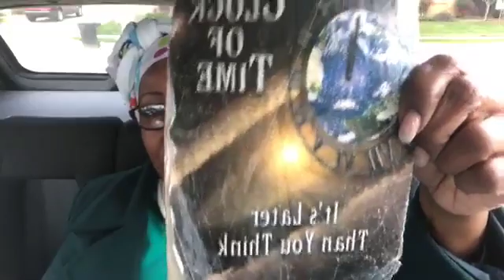The Ministry of Healing - Review of The Knowledge Received Through God’s Word, Part 1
The Ministry of Healing - Review of The Knowledge Received Through God’s Word, Part 1 ~ The truths of the Bible, received, will uplift mind and soul. If the word of God were appreciated as it should be, both young and old would possess an inward rectitude, a strength of principle, that would enable them to resist temptation.

**Do you want to know the direction He desires you to take in life? If that you then take a look by clicking the